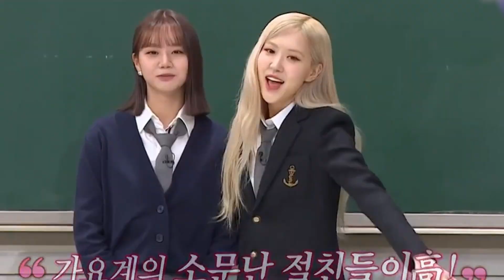BLACKPINK ROSE interesting backstories that shine like Tiffany jewelry!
In this video, we delve into the captivating world of BLACKPINK's ROSÉ, unveiling intriguing behind-the-scenes tales that gleam as brightly as Tiffany & Co. jewelry. Join us as we explore the life journey of this K-pop sensation, from her early days as a trainee to her meteoric rise to stardom.

🌟 Discover the hidden gems of ROSÉ's pre-debut struggles and her relentless pursuit of her musical dreams.
🎤 Witness the breathtaking moments of her debut with BLACKPINK and the worldwide sensation they've become.
💎 Explore the exquisite fashion collaborations and endorsements that have made her a style icon.
🎶 Dive into the enchanting world of her solo career, from "On The Ground" to "GONE" - the music that sparkles like a diamond.

Join us on this sparkling journey through ROSÉ's incredible career, where every story is as precious as a Tiffany gem. 💖✨